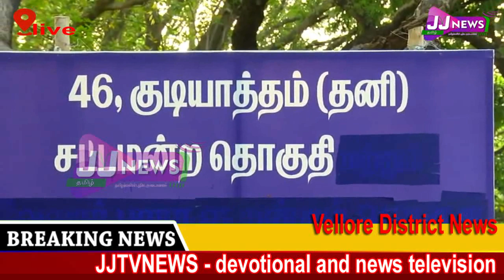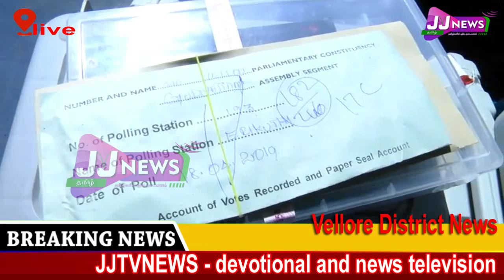Vellore#District News#JJTVNEWS devotional and news television 24